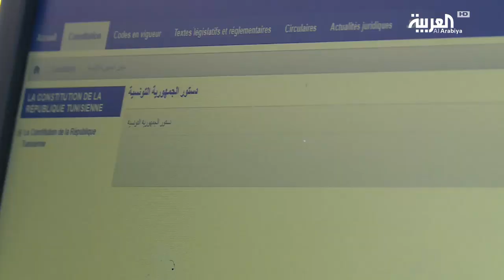قيس سعيد يقسم اليمن الدستوري رئيسا لتونس الأربعاء المقبل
حدد مكتب  البرلمان التونسي يوم الاربعاء القادم موعدا لاداء الرئيس التونسي الجديد قيس سعيد اليمين الدستورية
ــــــــــــــــــــــــــــــــــــــــــــــــــــــــــــــــــــــــــــــــــــــــــــــــــــــــــــــــــــــــــــــــــــ